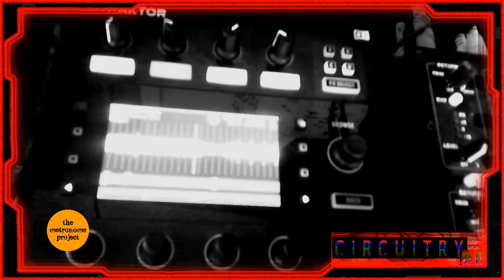Circuitry 2.0 - Los Angeles Stage - WHiT (ACiD/ Jacking House)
Rabotat Records is BACK and welcomes you to join us for 'CIRCUITRY 2.0' - a live, global show taking place on our YT channel and Facebook Live! Hop between playlists and see what we have up our sleeves for May 2, 2020.

If you want to make a donation to any of the artists directly, we would greatly accept your support. Let's raise some money for medical relief, support artists, and kick COVID-19 in the face!